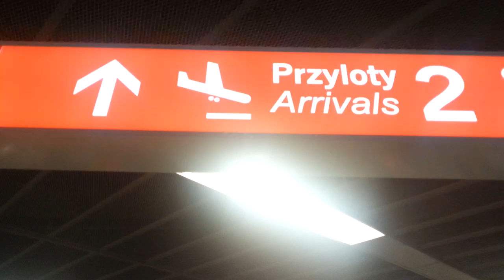SMS z Tajlandii #20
Lądowanie w Warszawie - wyprawa dobiega końca